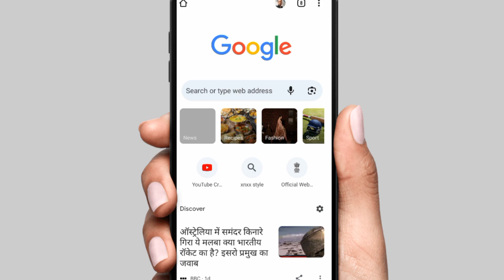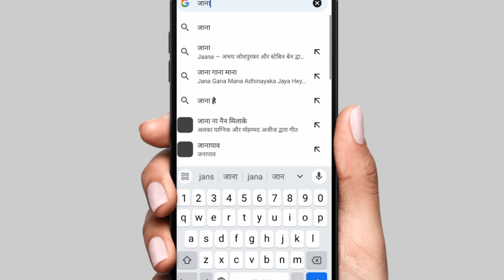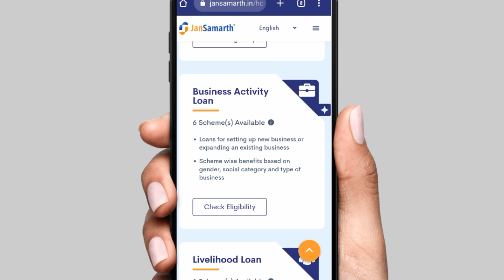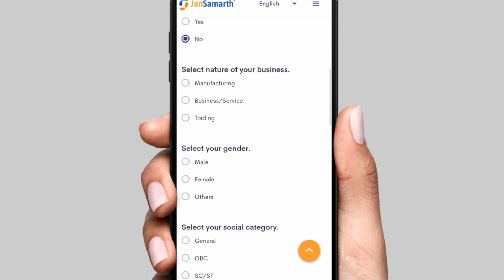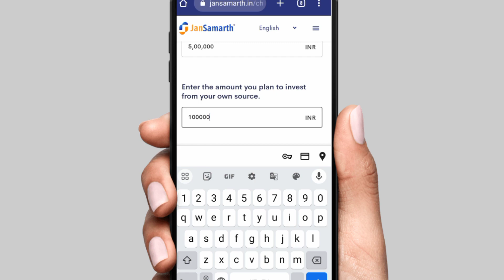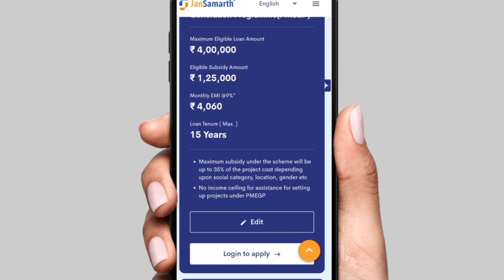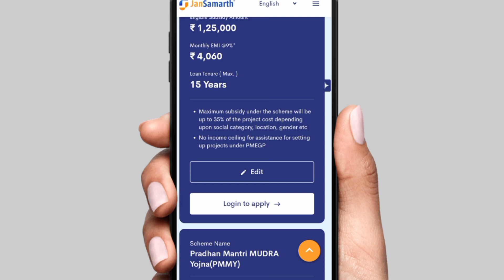Govt Portal se Loan kaise le | loan kaise le mobile se | how to apply govt loan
educational
the
for purposes such as criticism, comment,
news
reporting, teaching, scholarship,voter card,
ration card,
driving licence, pan card, aadhar card,
ayushman card,
e shram card and research.
is a use permitted by copyright statute that
might
otherwise be infringing. Non-profit,
educational or
use. All
credit for copyright materiel used in video
goes to

(Himanshu Shrivastava)